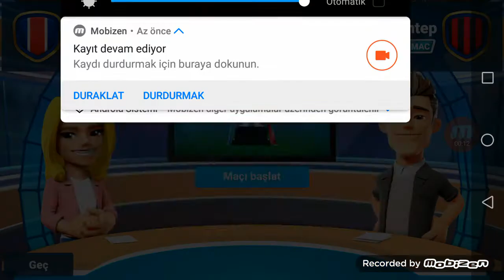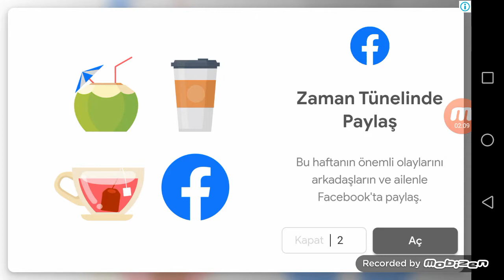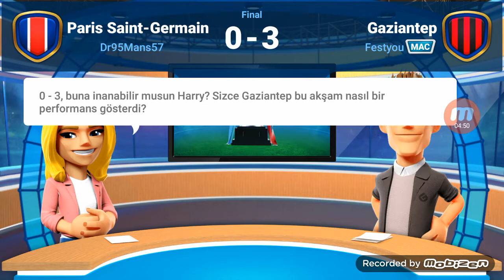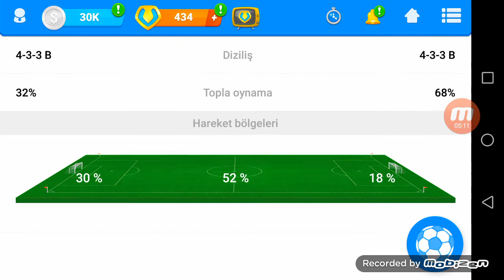Şampiyonlar Ligi Final Hocam Bu Maç Çevrilir mi 🤣🤣🤣